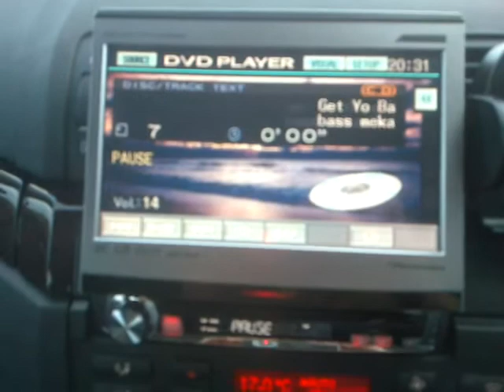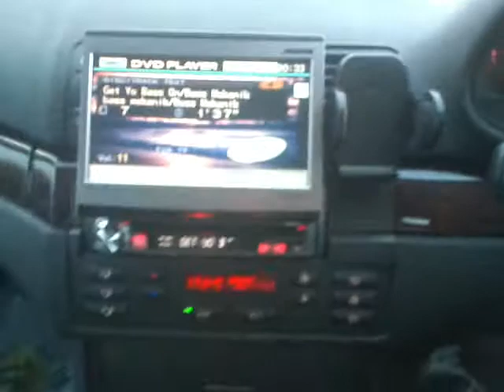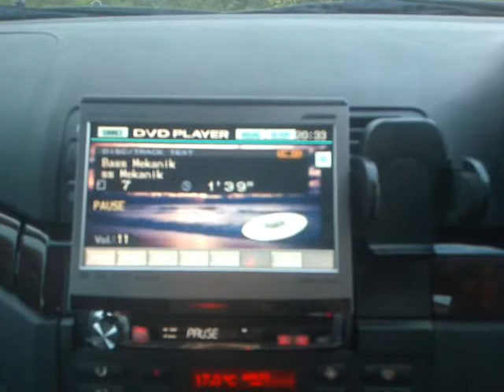My car stereo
Just me playing some bass in the middle of nowhere so as not to disturb the neighbours!  (recorded on my phone so sound quality isnt great and it distorts badly close to the subs!!). Not as loud as many and its no steve meade mobile!! (look it up if you havnt heard of him, seeeeeeeriously loud car stereo!)